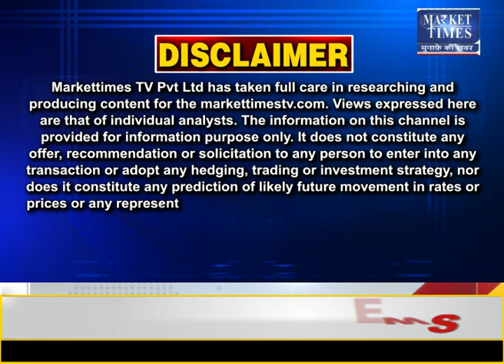चने में बनेगी तेजी